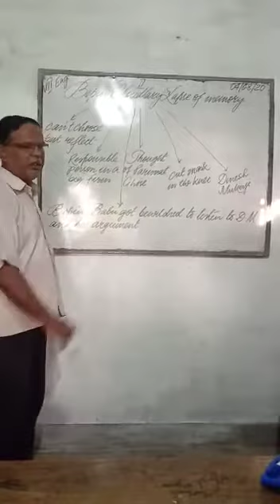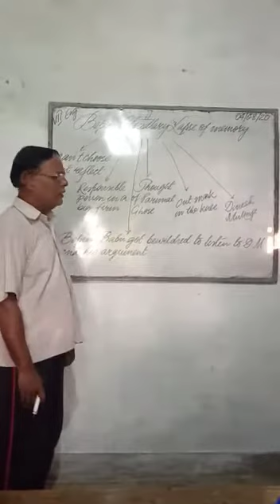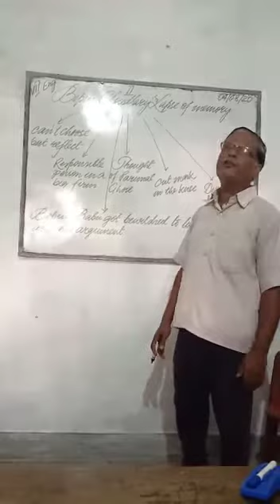Class 8 English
Video from Nikhil singh